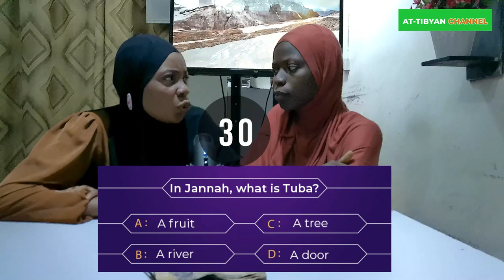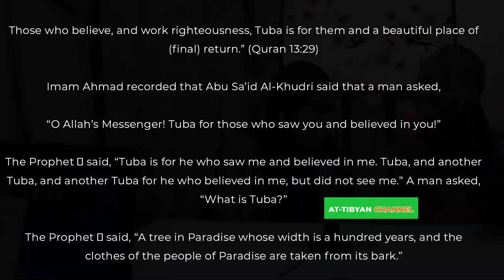Who wants to be an Aalim I Quiz1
How much do you know of your Deen? Answer question correctly and win prices.